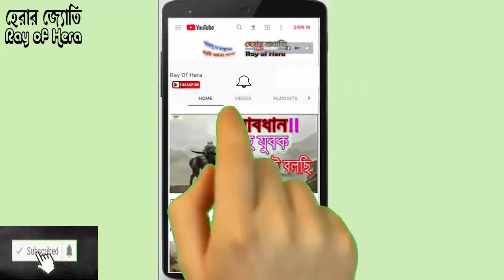হযরত ওযায়ের আঃ | Hazrat Uzair AS | হেরার জ্যোতি-Ray Of Hera